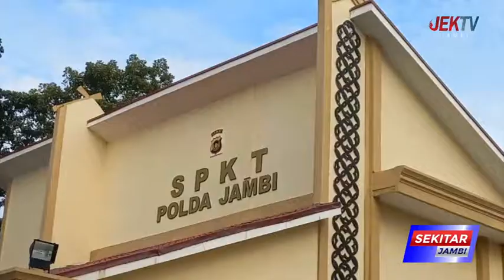PENGUSAHA RENTAL MOBIL LAPORKAN MODUS GADAI MOBIL RENTAL DI JAMB